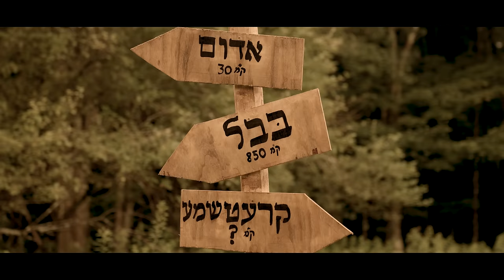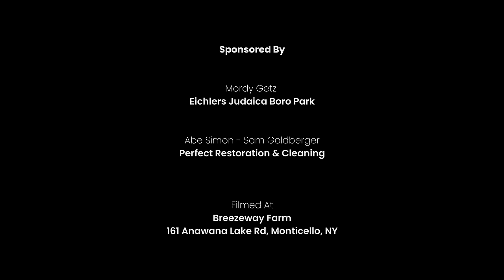Kretchma - Dovy Meisels Ft. Pinky Weber קרעטשמע - דובי מייזעלס עם פינקי וועבער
Kretchma - Dovy Meisels ft. Pinky Weber

I'm releasing this song in time for Shabbes Nachmi when The Nuvie said to us Yidden in the name of Hashem, 'Nachmi Ami' we should stop mourning on the destruction of the Beis Hamikdush because greater times are on the way for us.

As it is well known in the name of much Tzadikim, amongst others the holy R' Meir from Premishlan, they used to say in Yiddish "Bizen Kretchma Darf Men Oich A Trink (Until the tavern you can use a drink as well)" to express in prayers the need of Yeshua's & Refuah's 'UNTIL" these good times will arrive and Mashiach will take us to our last stop to Yerushalayim.

There's no better time to release such a heart stirring melody then a year like this that had a few very very heart tearing tragedies, so with such a beautiful melody that i was Zocha to get from the utmost king 'R' Pinky Weber' we'll just continue to pray to Hashem for our redemption but until then he should throw at us lots of Yeshua's and everything we need!

ביז׳ן קרעטשמע

דער הייליגער רבי  מאיר פרמישלאנער האט אמאל געזאגט
ריבונו של עולם של עולם כאטש די זמן הגאולה איז נאך נישט דא
אבער ריבנו של עולם של עולם
ביזען קרעטשמע דארף מען אויך א טרינק
ווייל די גרויסע גלות איז דאך גארנישט גרינג
אוי ריבנו של עולם של עולם

לא עת האסף המקנה
כאטש די צייט איז נאכנישט דא
הארציגער טאטע די געב אינץ שוין
ווייל ווער נאך ווי א טאטע אליין ווייסט
וואס איז פאר זיין קינד די איינציגסטע טרייסט
השקו הצאן

Credits:
Song Composed by: R' Pinky Weber
Music Arranged by: Naftali Schnitzler
Choir by: The Shira Choir/Yoely Horowitz
Vocals by: Shlome Wechter/Volume Studios
Mixed & Mastered by: House Of Music
Cover Design by: Mayer Ungar
Video Produced by: Studio On Dot
Directed by: Ari Levy
Storyboard Art by: Shlome Klien

Filmed at

Breezeway Farm
161 Anawana Lake Rd, Monticello, NY

Special Thanks to:
Yanky schechter & his wife
Yossi Shick